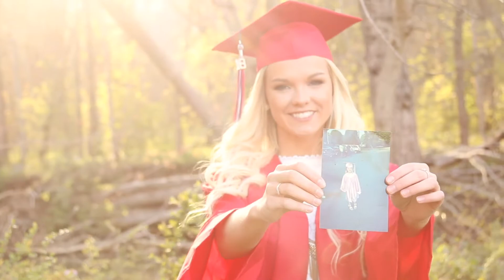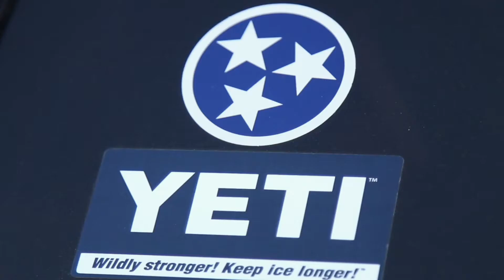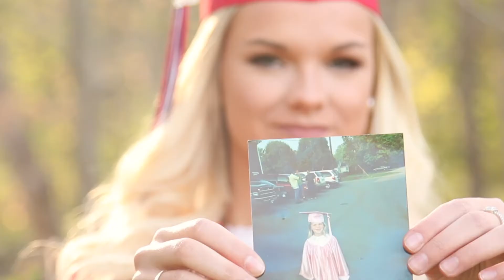Tatum Lovell: Senior Shoot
Song: "You're Gonna Be" - Reba McEntire